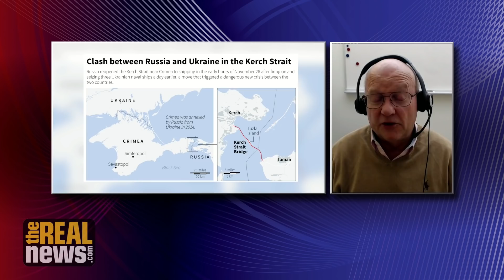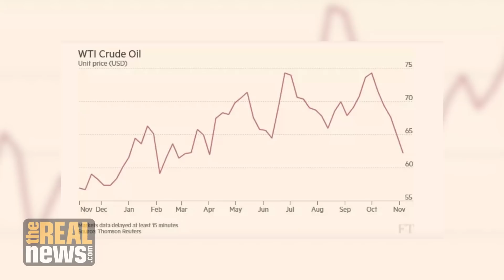Moscow & NATO Playing a 'Dangerous Tit-For-Tat Game' in the Ukraine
Col. Lawrence Wilkerson says that the latest Ukraine crisis, in which Russia is holding Ukrainian navy boats, was foreseeable and likely, given NATO's constant encroachment on Russia's border region